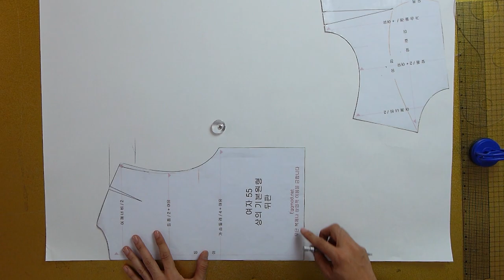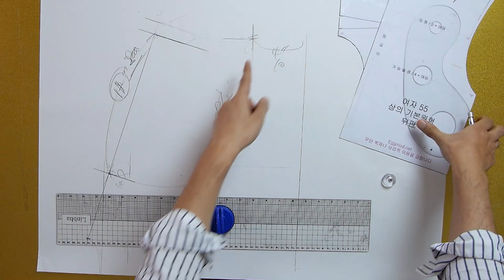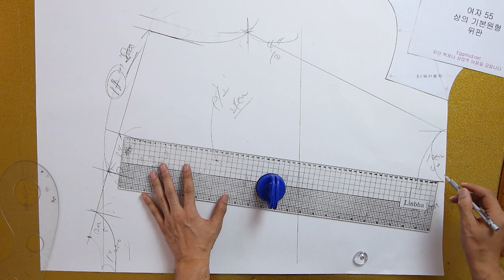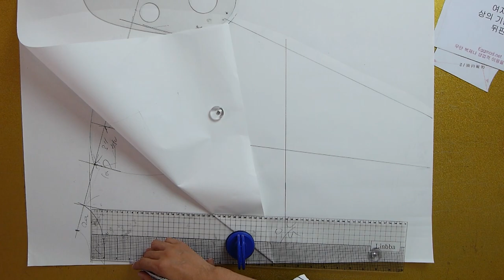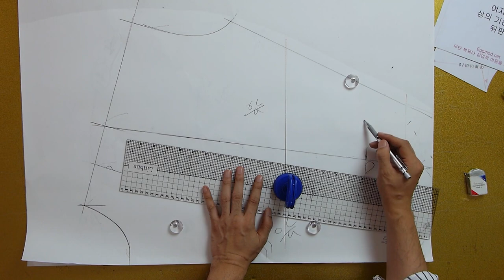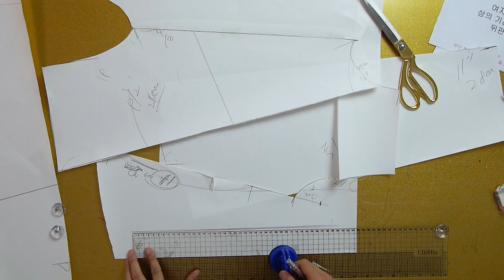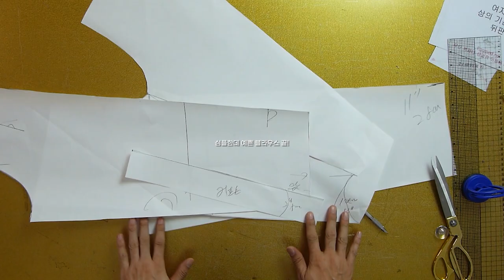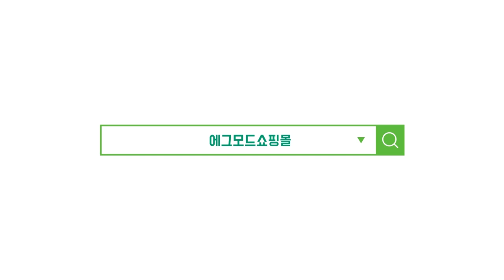[옷만들기의정석 92화 _ ★★이번주 무료패턴 ★★ 심플 데일리 돌먼 블라우스 ]